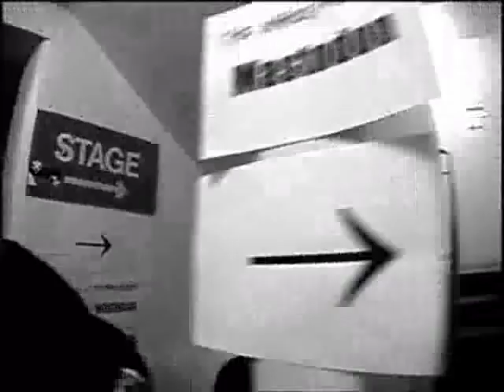Joey Jordison "All hope is gone"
The state of the nation - violation!
A broken promise is as good as a lie.
The hell is humongous, the devil´s among us
and we will burn because we won´t unite!

We won´t witness anymore freedom.
Where is anybody? Do we need ´em?"
I would rather fight,
than let another die.
We´re the problem,
but we´re also the solution.
ALL HOPE IS GONE!!!

If you want you cannot take it from me.
If you think you can, you still don´t know me.
Let me tell you, when I said it, I meant it
and I will always have the right to defend it.

Fifty seconds, a hundred murders.
The bill of rights is a bill of sale.
What will you do when the war is over?
What will you do when your systems fail!?

[chorus]
We have made the presence -obsolete.
When all hope is gone!
We´ve seen the fall of the elite.
Bury your life,
Take your disease.

[chorus]

The wretched are the wounded,
The hungry starved to death.
At a place where no-one goes,
the air itself is a final breathe.
So discontinue,
the antisceptic cash charade.
As the cry of justice comes,
I´m gonna let this fire free!

I am the reason your future suffers.
I am the hatred you won´t embrace.
I am the worm of a pure distinction.
I am the remedy, spit in my face!
All your lies and wars are out-dated.
All your subjects are dulling mind games.
I can rattle off a million other reasons why
but doesn´t matter when the only thing will never die!
Stay (sic)